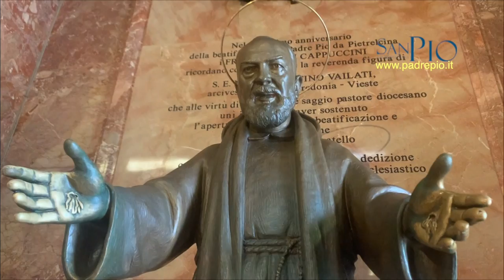Pregare con Padre Pio